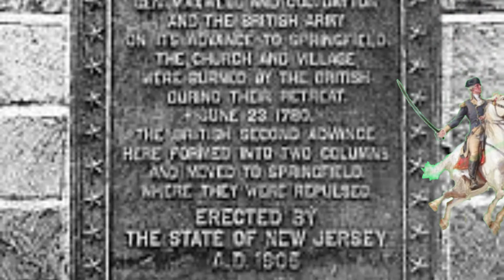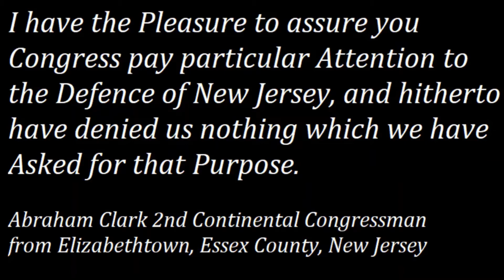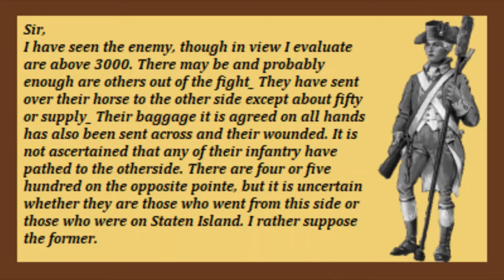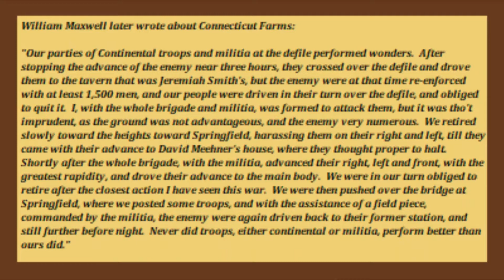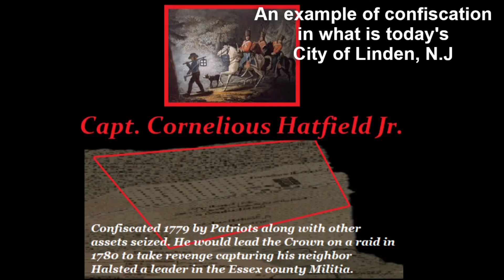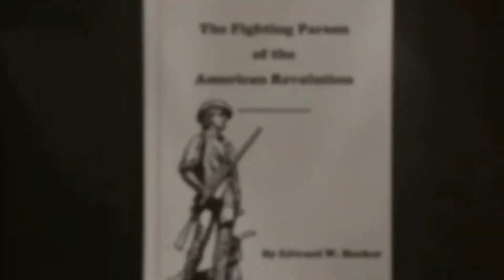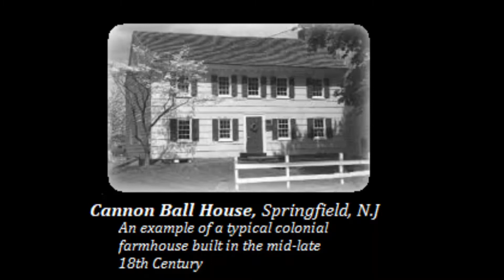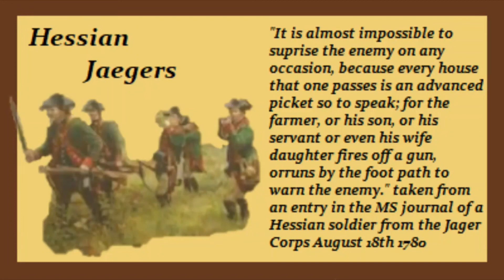Voices of the Last Invasion (Complete Series) +Bonus Material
The last invasion of New Jersey was repelled in 1780 culminating with the Historic victory at Springfield. Gain an understanding of the situation and times through the words of the actors involved.

This full version includes never before aired additions and footage from The Last Invasion series dealing with Connecticut Farms and Springfield.